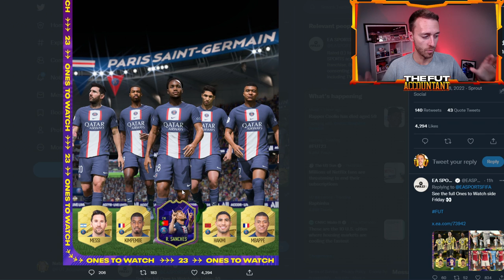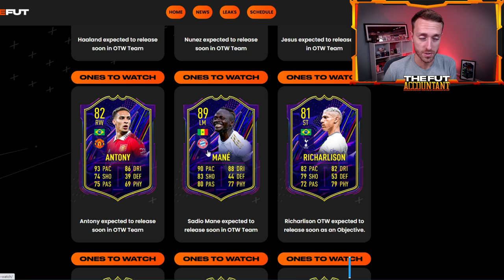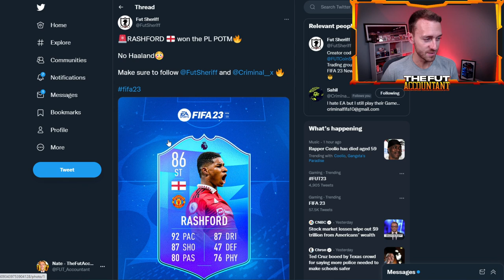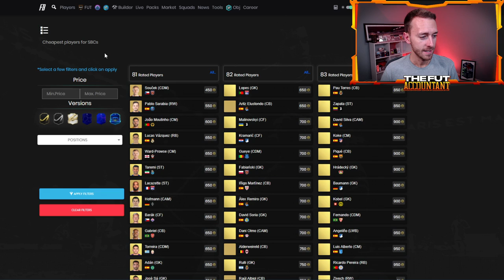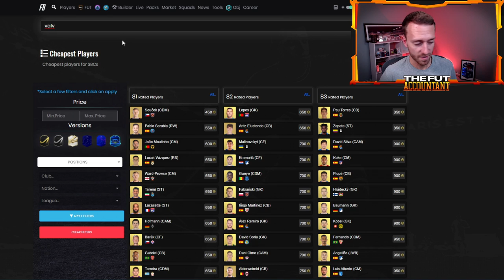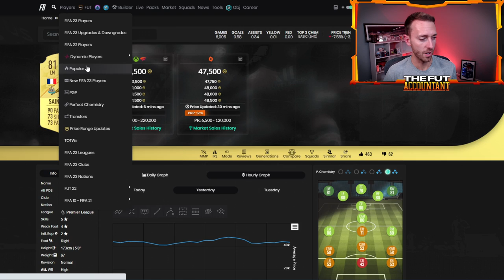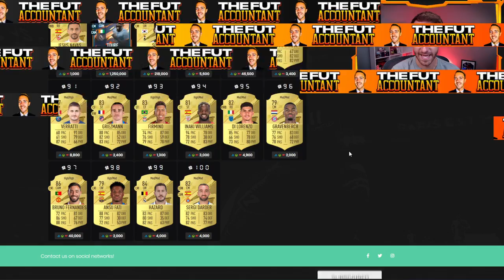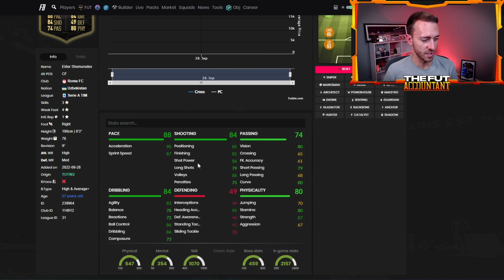OTW is Coming & HUGE POTM Leaks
Ones to Watch is Coming! How will it affect the market & we have HUGE POTM Leaks as well!